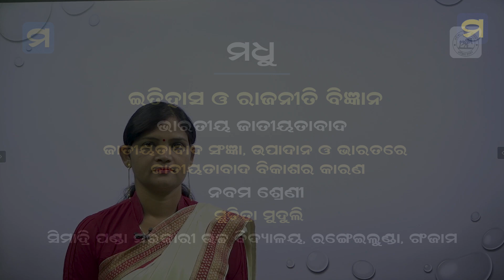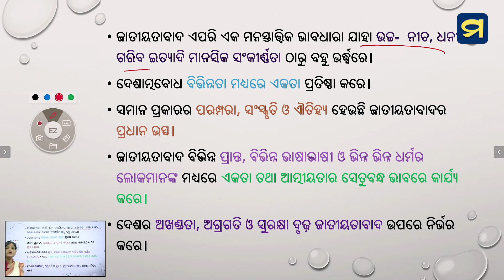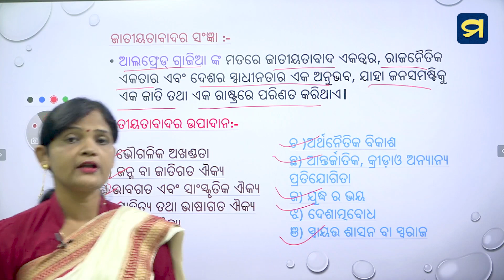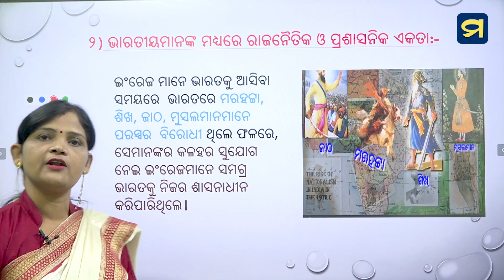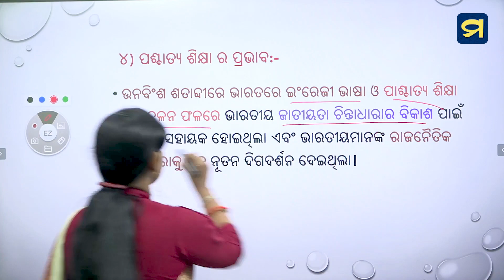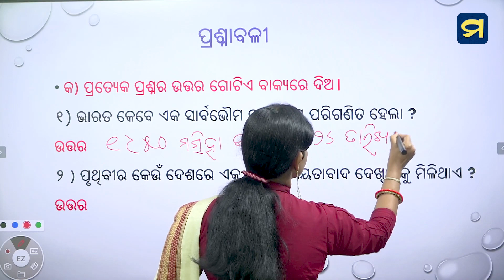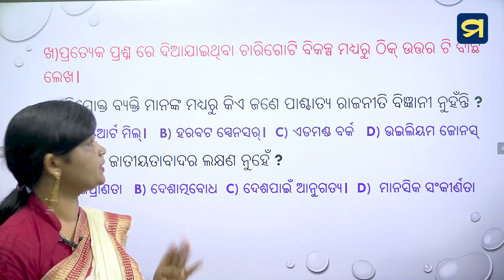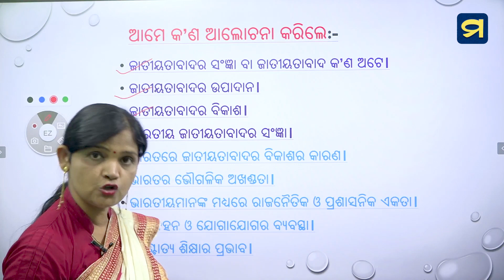ନବମ ଶ୍ରେଣୀ - ଇତିହାସ ଓ ରାଜନୀତି ବିଜ୍ଞାନ - ଭାରତୀୟ ଜାତୀୟତାବାଦ - ଏକ ବିଂଶ ଅଧ୍ୟାୟ - ୦୧ | Madhu App | HSC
ନବମ ଶ୍ରେଣୀ - ଇତିହାସ ଓ ରାଜନୀତି ବିଜ୍ଞାନ -  ଏକ ବିଂଶ ଅଧ୍ୟାୟ  - ୦୧
ଭାରତୀୟ ଜାତୀୟତାବାଦ   -ଜାତୀୟତାବାଦ ସଜ୍ଞା, ଉପାଦାନ ଓ ଭାରତରେ ଜାତୀୟତାବାଦ ବିକାଶର କାରଣ